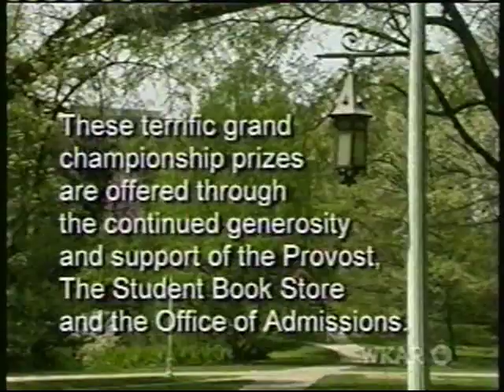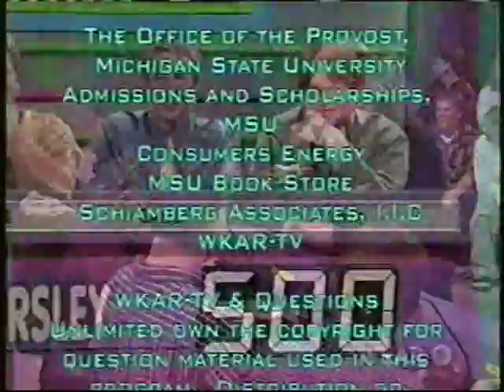WKAR QuizBusters - Kearsley vs. Lansing Eastern (Feb. 10, 2002)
Episode from East Lansing, Michigan quiz bowl game show QuizBusters. Hosted by Matt Ottinger.

For Kearsley: For Kearsley: Jason Brownfield, Kent Hershberger, Brad Feller, Adam LaFerriere